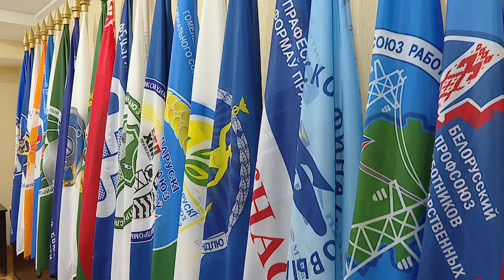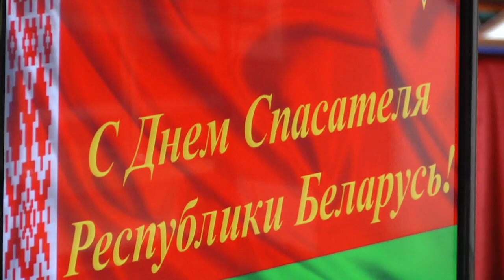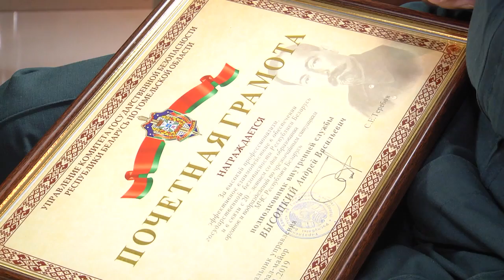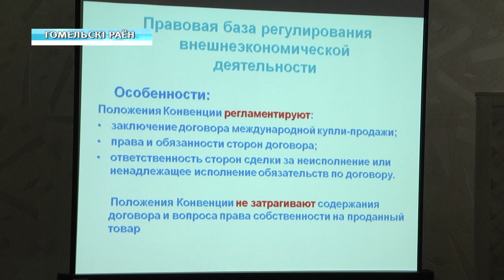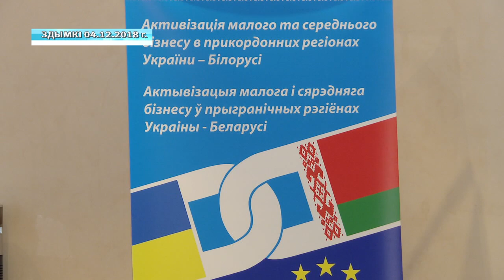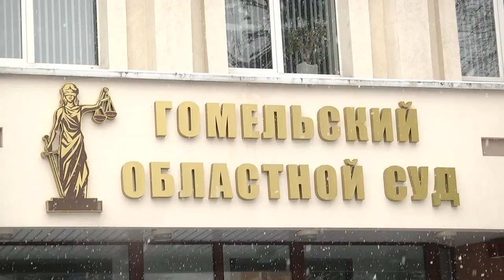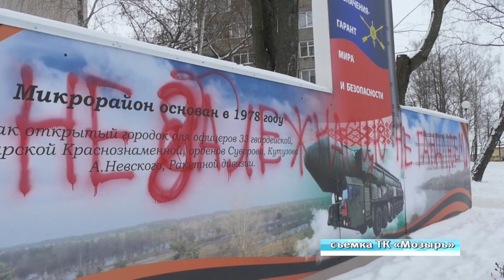22 01 2019 НОВОСТИ